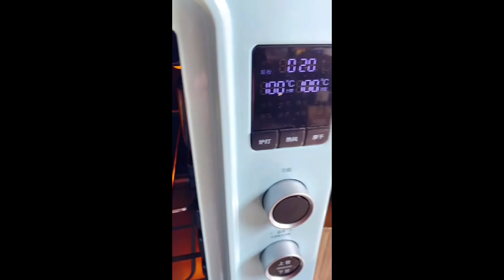Tonight supper spicy lobster tail foods 9